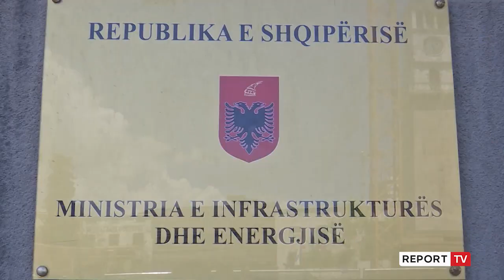Projektbuxheti 2021 kalon në seancë plenare të enjten! Denaj: Objektivat janë të qarta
TIRANË- Komisioni i Ekonomisë dhe Financave ka miratuar në parim projektligjin e buxhetit 2021, i cili ka si objektiv rimëkëmbjen e ekonomisë me 5.5% vitin e ardhshëm dhe rritje të ardhurave me rreth 12% krahasuar me vitin aktual.

Sipas projektbuxhetit, rigjallërimi i ekonomisë është i bazuar tek rritja e investimeve publike, financimi i nevojave të pandemisë, si dhe procesi i rindërtimit. Për vitin që vjen të ardhurat totale janë parashikuar në nivelin e 479 miliardë lekëve, me një rritje prej 32.5 miliardë lekë me të pritshmin e këtij viti. Por realizimi i këtij objektivi kërcënohet nga disa faktorë.

Është e vërtetë që të ardhurat varen nga pandemia që mos të kemi një mbyllje dhe e dyta nëse të gjithë do të paguajnë taksat. Padyshim informaliteti dhe çështjet që lidhen me evazionin janë problem i kësaj ministrie, por ne kemi thënë që vetëm me miradministrim rrisim me 1.5% të ardhurat”, u shpreh Denaj.

“Masat e marra dhe politikat e buxhetit 2021 janë politika që realizojnë objektivin për rimëkëmbjen ekonomike. Kjo do të shikohet në 6 mujorin e parë të vitit, me ecurinë dhe problemet e pandemisë, sidoqoftë ka koeficiente sigurie për të përballuar problematikat që mund të dalin”, tha Angjeli.

Komisioni i Ekonomisë nuk kaloj pa debate sa i takon objektivave të qeverisë dhe nivelit të varfërisë në vend.

“Sa është numri i njerëzve që këtë vit kanë rënë në varfëri ekstreme?”, pyeti deputeti Roshi.

“Rreziku për të qenë i varfër ekziston në çdo vend të botës edhe përpara pandemisë. Parashikohet që mesatarja e vendeve të BE është 16.9%. Në vitin 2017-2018 sipas INSTAT ka matur nivelin e të ardhurave dhe të jetesës që krahason me vendet e botës dhe të rajonit, rrezikun për të qenë i varfër në Shqipëri. Niveli i varfërisë në vend është llogaritur 23.4%, Rumani 23.5%, Hungari 12.8%”, iu përgjigj ministrja Denaj.